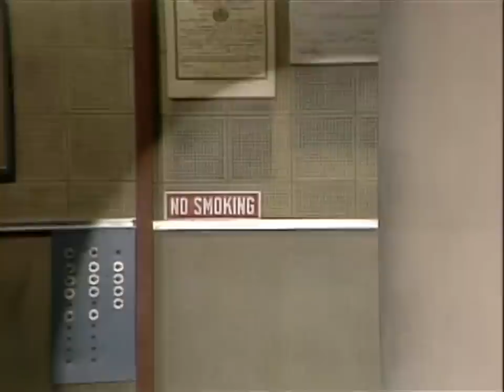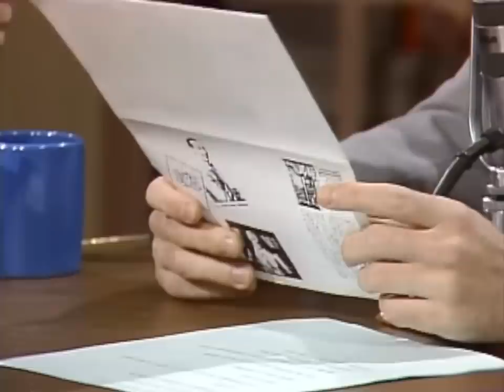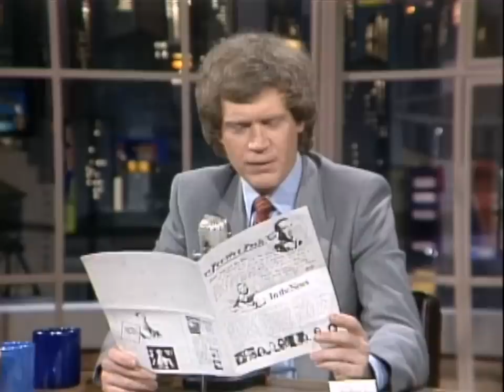Pee-Wee Herman Gets Extremely Close To Dave | Letterman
Pee-Wee goes extreme.